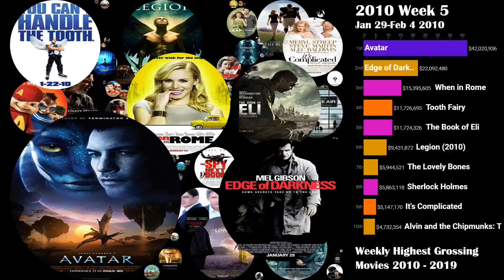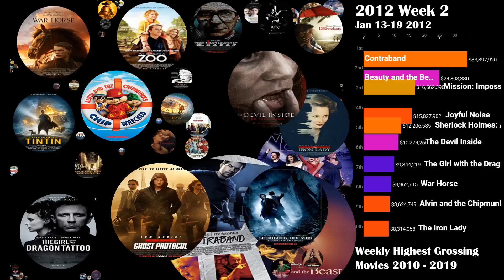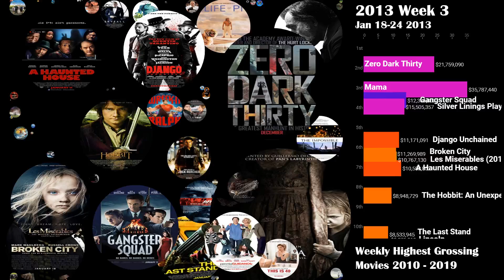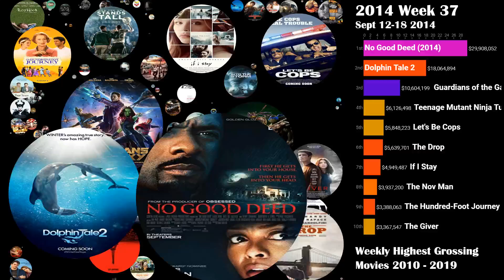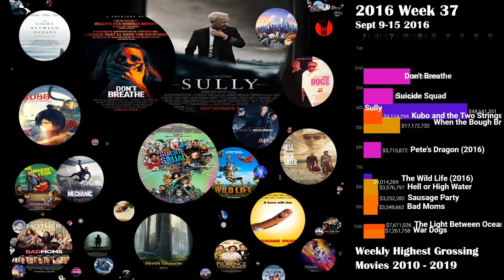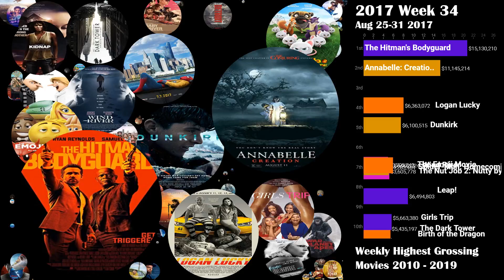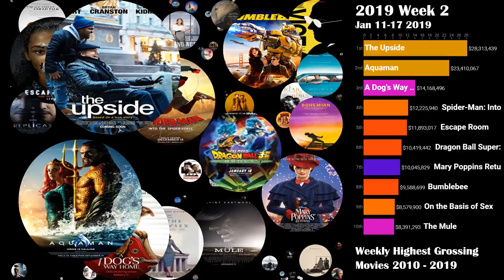Highest Grossing Movies 2010- 2019 Weekly Box Office Ranking | Avatar to Avengers Endgame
Visualizing highest grossing movies every week from 2010 to 2019 using Bubble Animation. We analyzed domestic (US and Canada) box office for every movie that was released in the 2010s.

We use weekly gross to represent bubble size, not total gross. Bubbles are generated for every movie for specific week but only top 10 movies are shown in the bar chart.

Top 25 highest grossing movies of 2010s were
Star Wars: Episode VII - The Force Awakens (2015)
Avengers: Endgame (2019)
Marvel's The Avengers (2012)
Star Wars: Episode VIII - The Last Jedi (2017)
Incredibles 2 (2018)
The Hunger Games: Catching Fire (2013)
Jurassic World: Fallen Kingdom (2018)

Which movie surprised you the most? What was your favorite movie from 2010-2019 ?

CHROME EXTENSION

DASHIFY : Turn your chrome browser tab into dashboard using dashify chrome extension